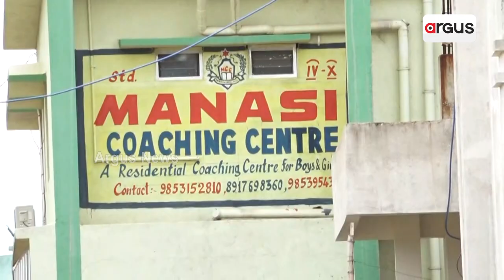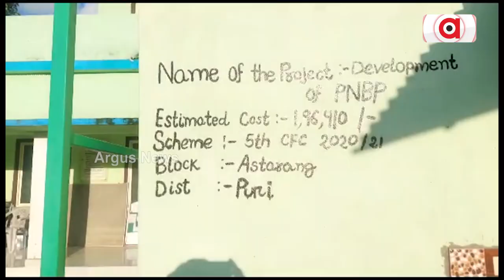Education System In Keonjhar Dilapidated, Says BJP Leader